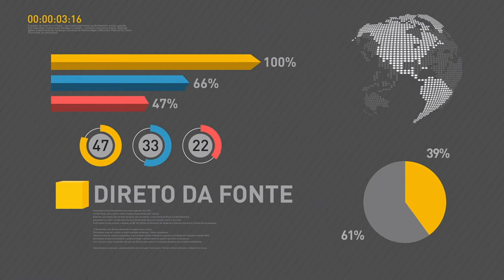Reforma trabalhista é apresentada ao plenário do Senado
REPÓRTER NBR 16H - 16.05.17: No mês de abril, foram gerados quase 60 mil postos de trabalho formais. E mais: reforma das Leis Trabalhistas é apresentada ao plenário do Senado Federal. Veja também: programa do Ministério da Saúde permite que hospitais particulares invistam valor dos impostos em pesquisas e tratamento gratuito para quem não pode pagar.